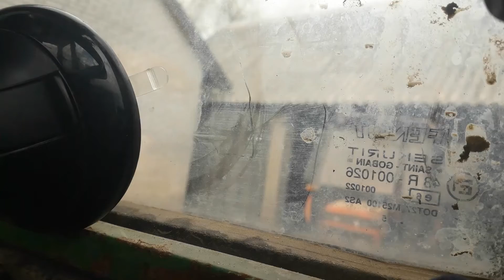Zetor 7211 jedzie na złom!